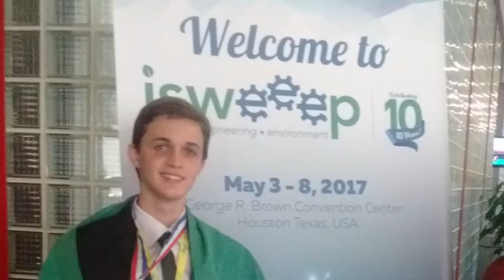Prêmio Jovem Cientista - Assembleia Legislativa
Confira a entrega do Prêmio Jovem Cientista da Assembleia Legislativa de 2017 pelo presidente deputado Edegar Pretto.